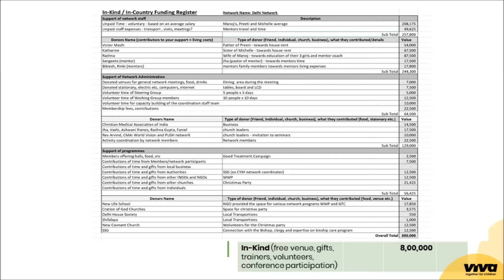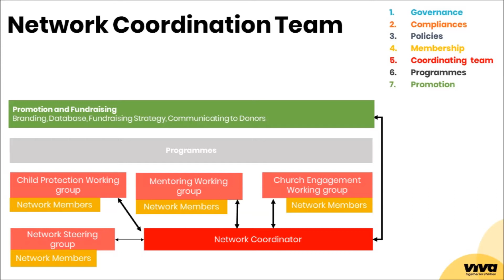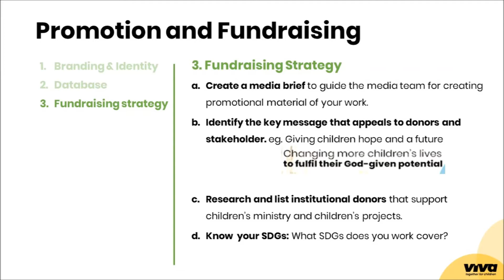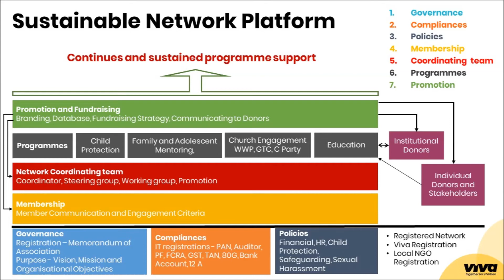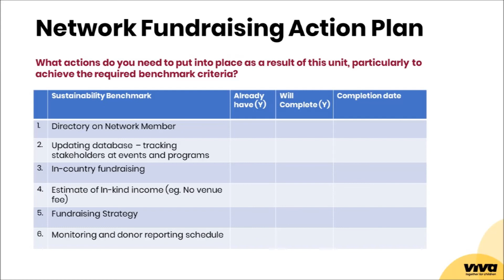Viva Network Training Course. Unit 3: Network Platform. Principle 4: Network local fundraising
Viva Network Training Course
Unit 3: Network Platform
Principle 4: Network local fundraising
Narrator: Gary Kamaal